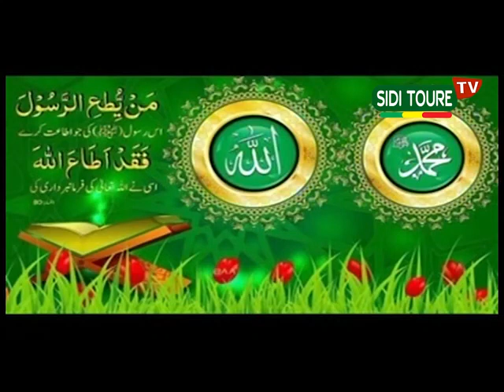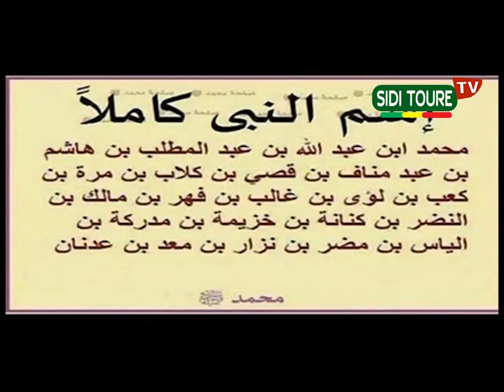la vie du prophete par Sidi TOURE 0014 INT